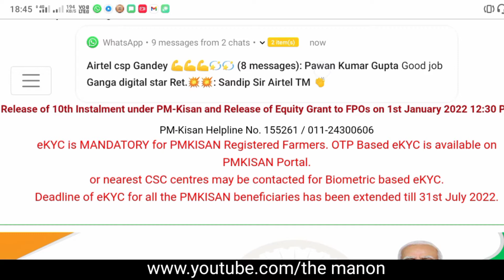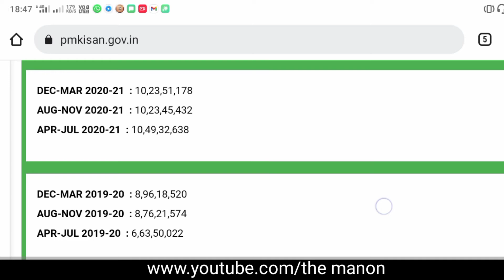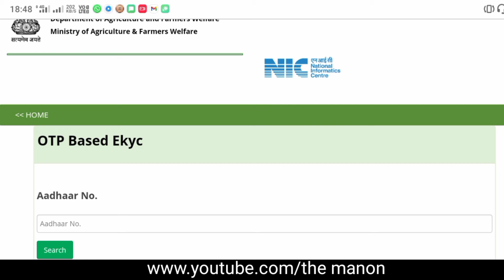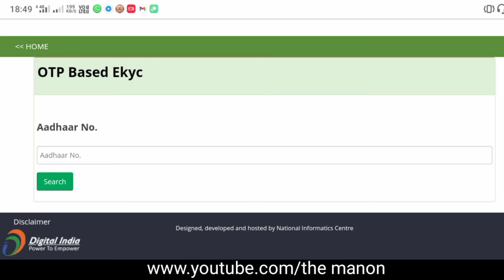eKYC Date बढ़ गया । Pm Kisan eKYC Date badh gaya | Pm Kisan eKYC Last Date 31/07/2022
pm kisan
pm kisan ekyc last date
pm kisan kyc new update